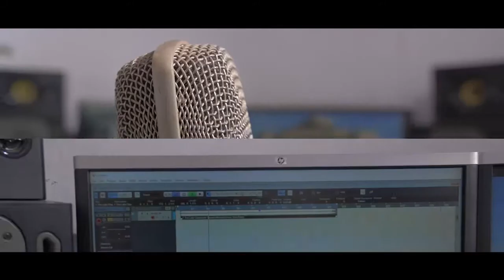DR KWAKU OTENG MUM FUNERAL MUSIC. ADONKO CEO